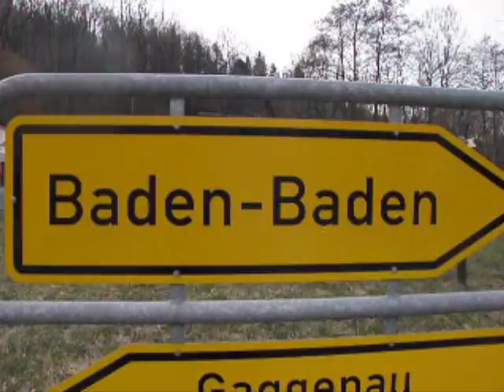Menschen der Woche Goldene Ehrung für Frank Elstner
Nach 500 Sendungen "Frank Elstner - Menschen der Woche" feierte am 23. März feiert das Talkformat im SWR Fernsehen 90 Minuten lang sein rundes Jubiläum. Die Maxime von Frank Elstner und seinem Team ist seit  Sendungsstart im Jahr 2000 unverändert: Eine gute Talkshow muss neugierig machen, unterhalten und dabei immer einem seriösen Anspruch gerecht werden.

Zur 500 Folge begrüßte Frank Elstner besonders spannende "Menschen der Woche":  Multitalent Til Schweiger, Deutschlands erfolgreichster Schauspieler, Produzent, Regisseur, Drehbuchautor - und Frauenschwarm. Kein Wunder also, dass die ARD ihn zum Hamburger  "Tatort"-Kommissar Nick Tschiller beförderte - wofür er sich prompt mit einer Top-Einschaltquote bedankte. Weitere Gäste der Jubiläumssendung waren u. a. die Stargeigerin Julia Fischer, der Kabarettist und Jongleur Timo Wopp sowie Rolf Sachs, Künstler,  Designer und Sohn von Gunter Sachs. Im Anschluss an die Sendung wurde Frank Elstner von Oberbürgermeister Wolfgang Gerstner mit der  Ehrenmedaille der Stadt Baden-Baden in Gold ausgezeichnet.

Mit seinem erfolgreichen Samstag-Talk kehrte der "Wetten-dass?"-Erfinder zu seinen Wurzeln zurück. Beim damaligen Südwestfunk Baden-Baden begann in den 60er-Jahren seine TV-Karriere - als Schauspieler der Serie "Grundgesetz". Die Schauspielerei wurde ihm in die Wiege gelegt: Er wurde am 19. April 1942 als Sohn des Schauspieler-Ehepaars Erich und Hilde Elstner in Linz geboren. Schon als Zehnjähriger spielte er in dem SWF-Hörspiel "Bambi" die Hauptrolle. Als Erwachsener zog es Elstner zunächst in den Journalismus. Er volontierte bei den Badischen Neuesten Nachrichten, wechselte mit 21 Jahren aber als Moderator zu den "Fröhlichen Wellen" von Radio Luxemburg. Bei RTL ging es steil nach oben: 1966 Chefsprecher des Senders, 1970 stellvertretender Programmdirektor, 1972 Direktor des deutschsprachigen Programms.

Dazwischen lief die Fernsehkarriere auf Hochtouren: Moderator bei "Spiel ohne Grenzen", 1974 bis 1979 die "Montagsmaler" beim SWF. Mit der von ihm konzipierten Show "Wetten, dass...?" schrieb Elstner ab 1981 Fernsehgeschichte. Die Moderation von "Wetten,dass...?" gab Elstner 1987 an Thomas Gottschalk ab.

Frank Elstner hat mit der Entwicklung zahlreicher Sendungskonzepten maßgeblichen Anteil an der Entwicklung der deutschen TV-Landschaft. Heute zählt er zu den versiertesten Kennern des Unterhaltungsfernsehens. Am 25. Mai 2007 wurde ihm vom Bayerischen Ministerpräsidenten für sein Lebenswerk der Ehrenpreis des Bayerischen Fernsehpreises verliehen. Im April 2009 erhielt Frank Elstner die Verdienstmedaille des Landes Baden-Württemberg. Im Oktober 2012 erhielt er bei der Verleihung des Deutschen Fernsehpreises 2012 in Köln den Ehrenpreis der Stifter des Deutschen Fernsehpreises.

Text: SWR- Baden-Baden

Filmaufnahmen:

Dieter J. Maier
Saar Report

Anmerkung der Redaktion: Aus rechtlichen Gründen konnte bei den Filmaufnahmen nur die Ehrung der Stadt Baden-Baden an Frank Elstner aufgezeichnet werden.